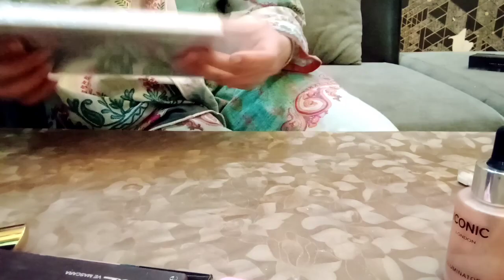Makeup Unboxing#shopping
Aoa love you all viewers💓💓💓💓💓
(shopping blogs)(riffatvlogs )
Online shopping
Online shopping unboxing
Parcel unboxing
Satisfying unboxing
Daraz pakistan